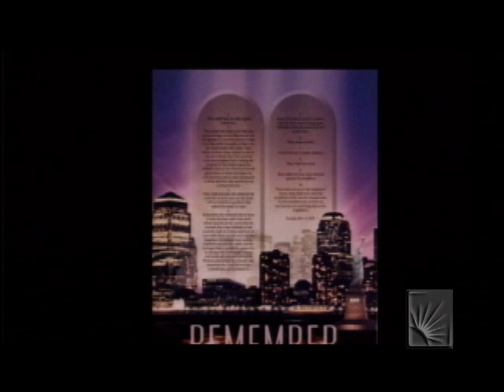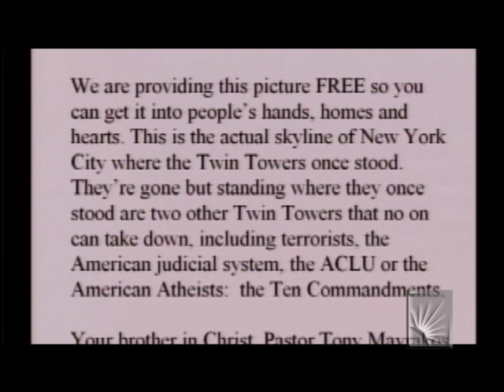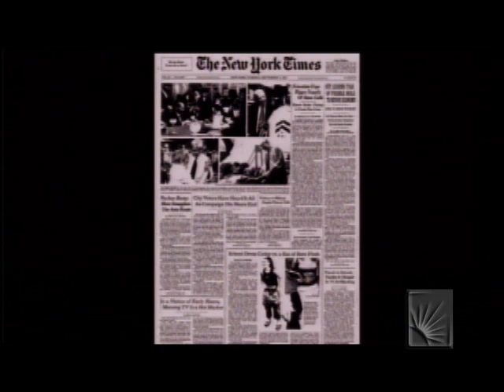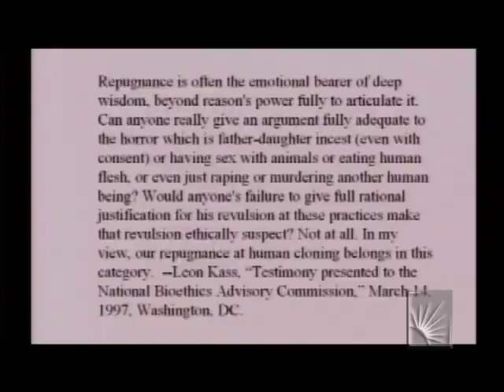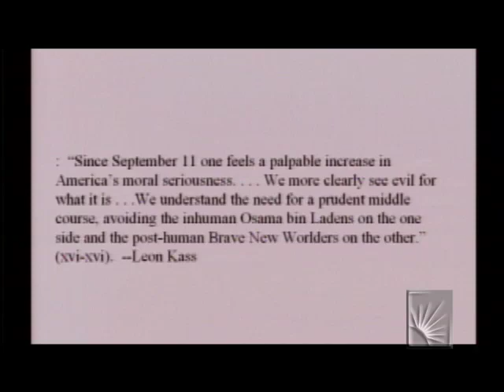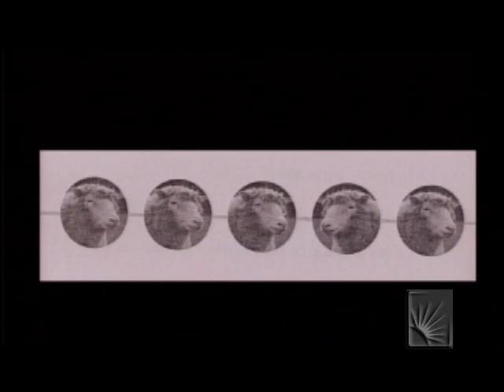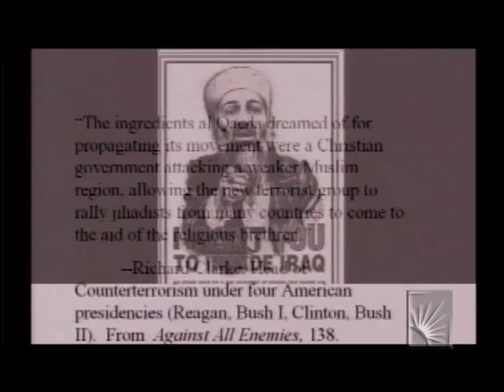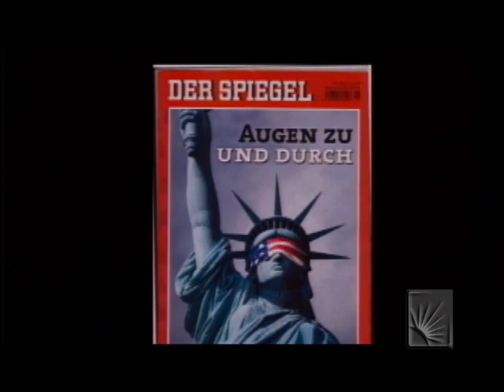W. J. T. Mitchell - Cloning Terror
W. J. T. Mitchell
Cloning Terror
Information